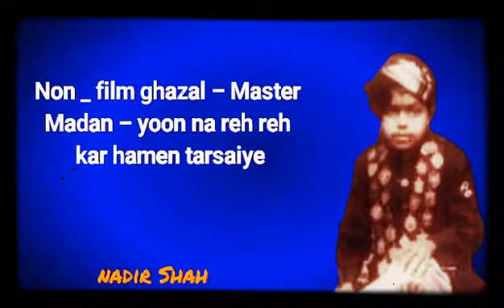Non - film ghazal – Master Madan – yoon na reh reh kar hamen tarsaiye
NADIR SHAH